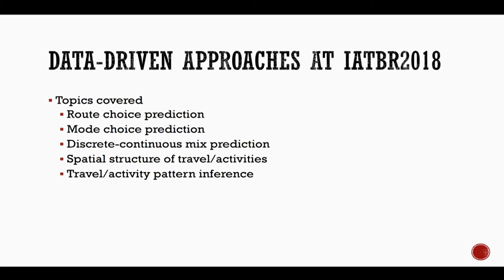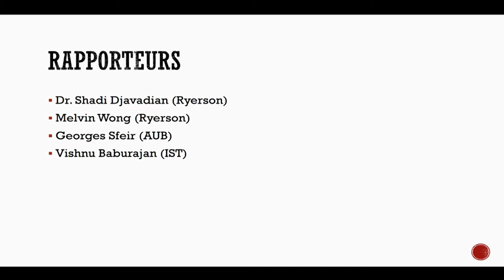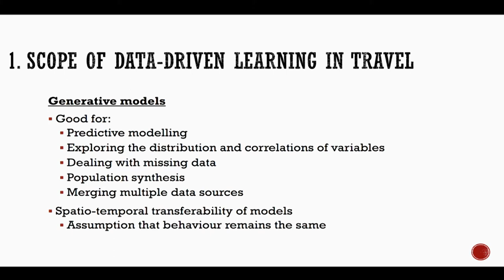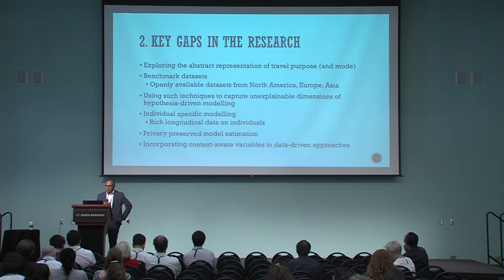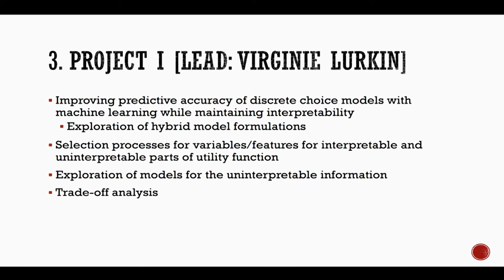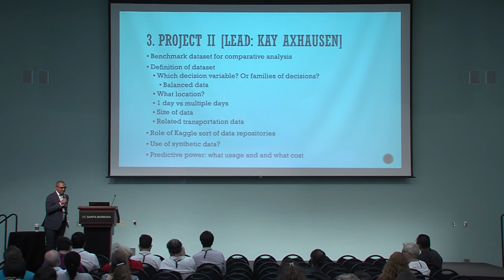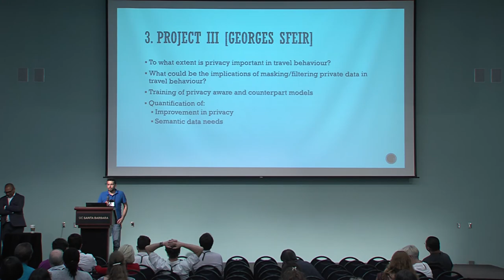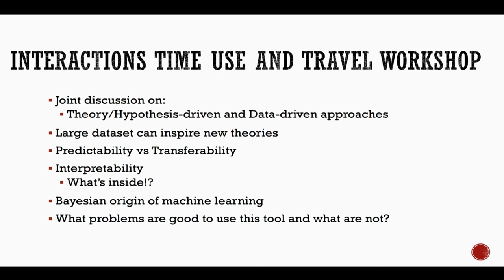Workshop Group 4